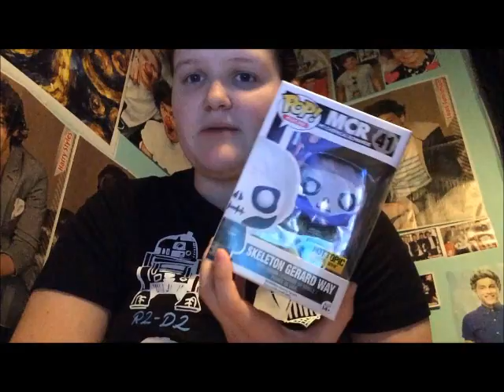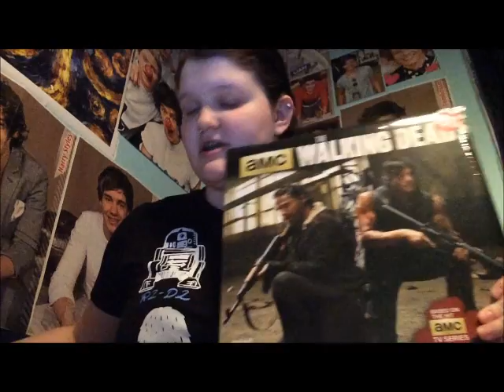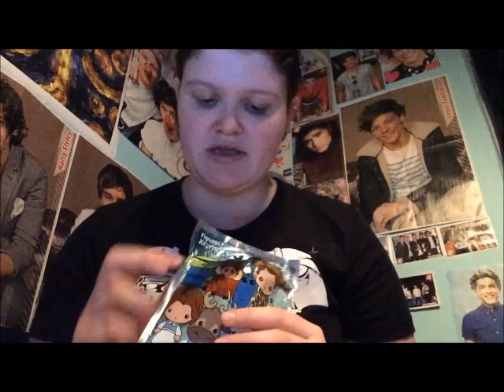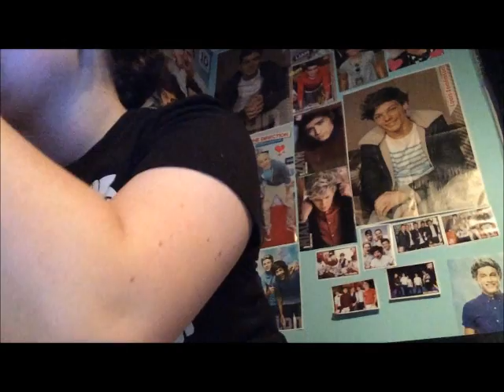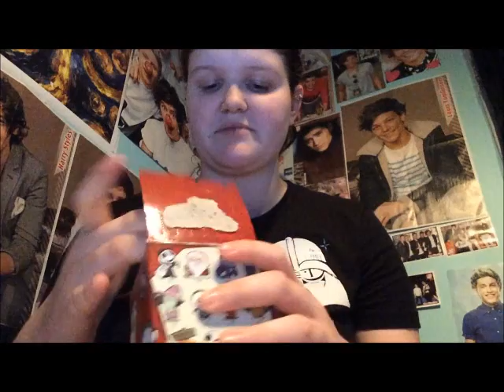Hot Topic Haul and Nightmare Before Christmas Blind Boxes